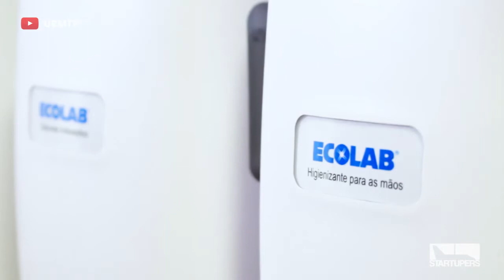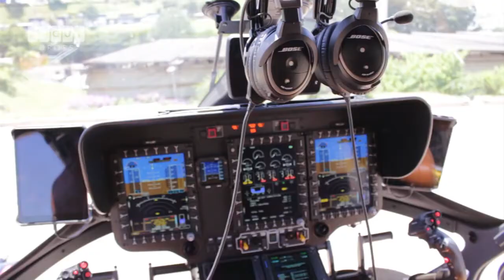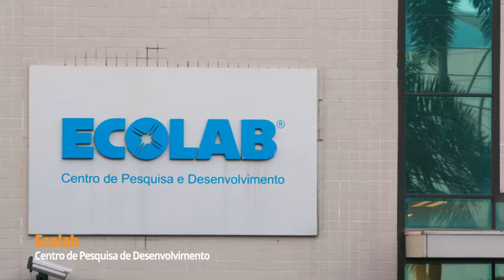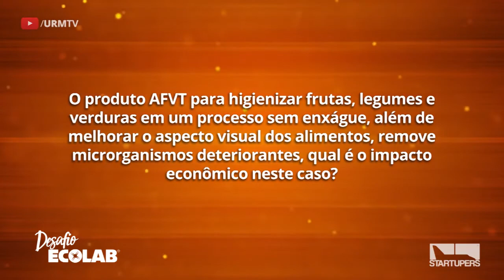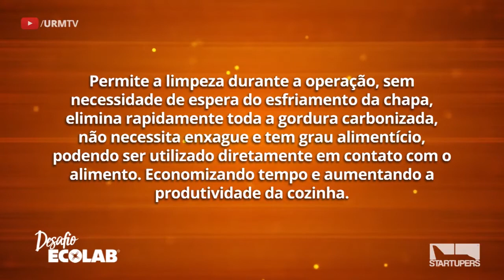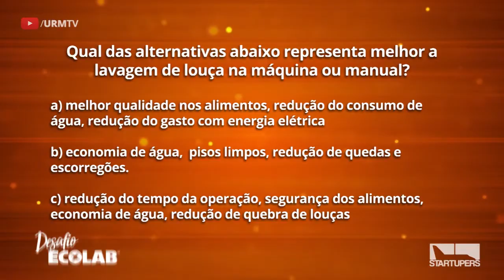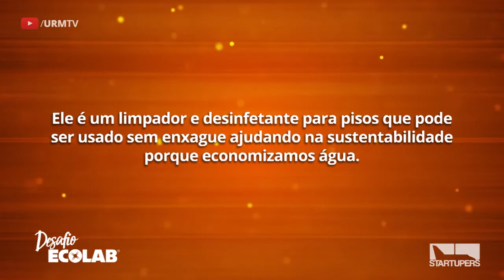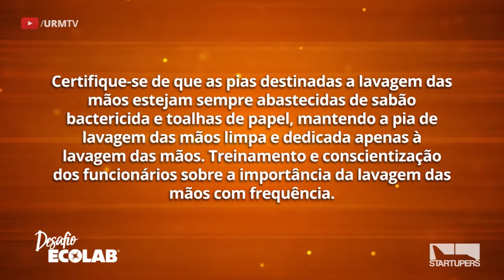Startupers episodio 03